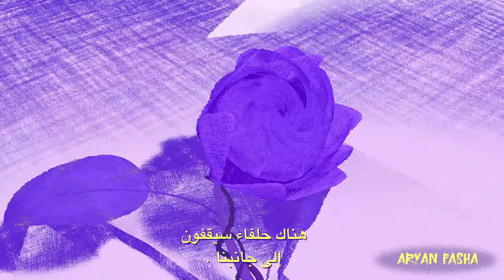مبادرة الأمم المتحدة "أحرار ومتساوون": التضامن يعني كلنا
لقد كان التضامن أساساً في كل تقدم أحرزناه في مجال حقوق الإنسان، وتوحيدنا وإعلاء أصواتنا للمطالبة بمساءلة الأشخاص في السلطة. ولكن اليوم، تتعرض مبادئ هذا الإعلان للهجوم، مع جهود رامية  لتفريقنا.

لتكريم هذه الذكرى السنوية وقوة التضامن، أنشأنا نسيجاً إلكترونياً يتكون من  أقمشة متنوعة، يروي كل منها قصة فريدة يشاركها المدافعون عن حقوق الإنسان من مجتمع الميم-عين من جميع أنحاء العالم. منسوجة بخيوط من الشجاعة والأمل، وقبل كل شيء، التضامن - خلقَ نسيجاً مذهلاً يحتفل بإنسانيتنا المشتركة وما لدينا من إمكانيات عندما نجتمع معاً.